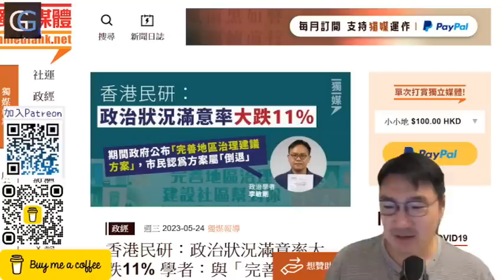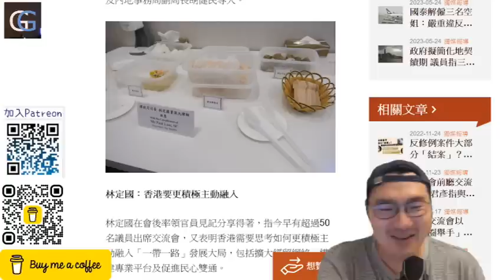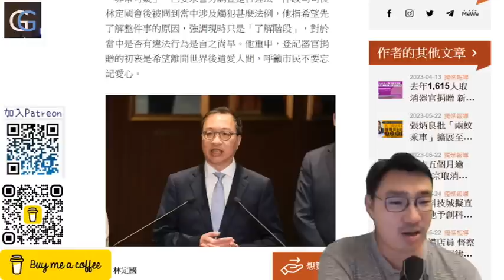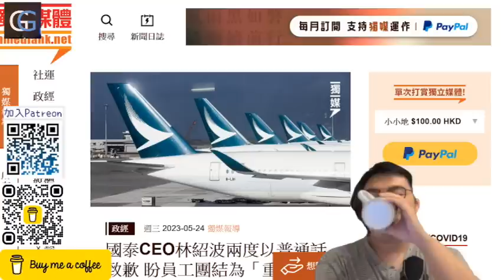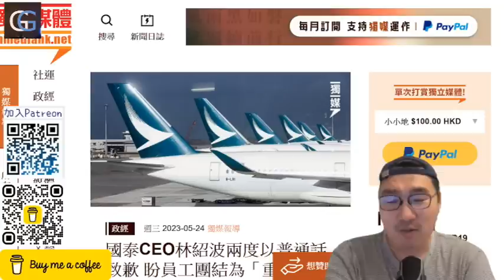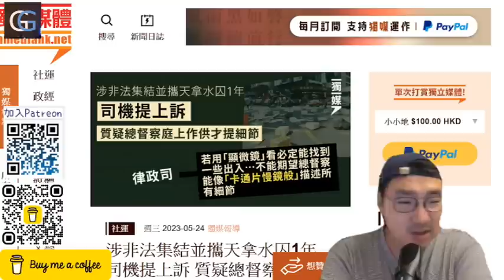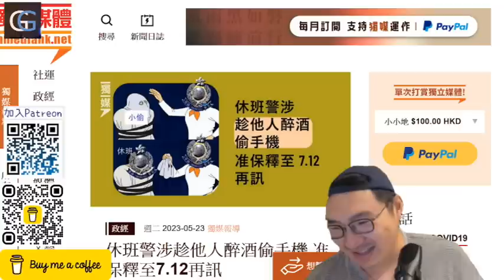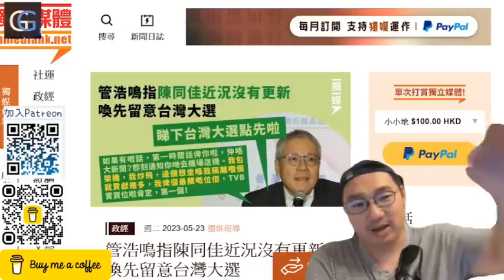取消捐贈犯咩法? / 國泰解僱三空姐，歧視同胞軟對抗？/ 新駐美美大使等出醜/ 男警爆房後偷卡勒索案/ 4個月11警員被捕（GG新聞 20230525）